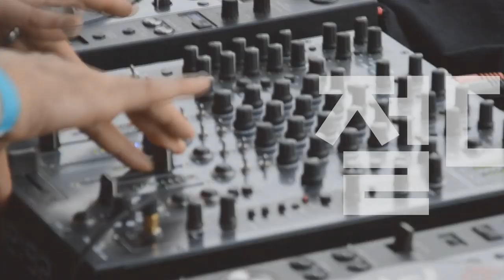베스트 클린 채널 기타 앰프는?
Fender 기타앰프 65 Deluxe Reverb (22W)